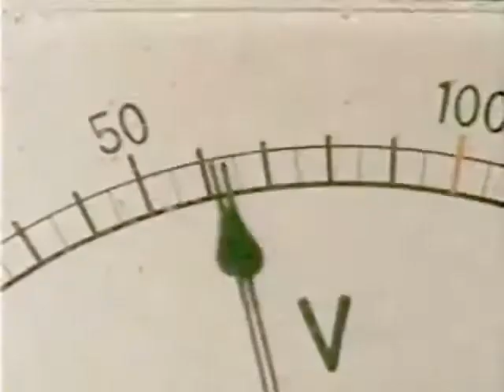Greenman vs. Danbaraki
Deep beneath a playground in Japan, Maoh, the source of all evil in the world, plots his escape from the Underworld after being banished there by God. To escape this underground imprisonment, Maoh must obtain the blood of human children. To do so, Maoh commands his loyal underling: Tonchiki and a race of servile clay dolls known as Minions of Maoh, to do his bidding. But, God sent out a robotic envoy: Greenman to protect the children and prevent Maoh from escaping. Maoh eventually granted Tonchiki the ability to mutate his subordinates into kaiju. After Greenman's first battle, he gave the children small devices called Green Calls which they can use to call him when in danger. From then on, it was up to Greenman to defeat the monsters and rid the Earth of evil. Eventually, after Greenman destroyed Pattern Kaijin and dealt Tonchiki a humiliating defeat, Maoh decided to deploy the final minion: Alter Ego Maoh. Unfortunately for him, the children decided to launch a counterattack, and killed Alter Ego Maoh before it had a chance to mutate. Because of this, Maoh took matters into his own hands and decided to teleport to the surface himself to obtain the blood; though because Maoh was banished, he was not able to move his legs. Despite this, Maoh turned some children into stones for Tonchiki to haul away to the Underworld. Greenman attempted to stop him, but was quickly overpowered by Maoh's dark magic. To save their hero, the remaining three children uses the Green Calls to give power back to Greenman. Now fully recharged, Greenman teleported to the Underworld and retrieved the stones. Using one of his tools, the Greenman Stick, he transformed the stones back to children and electrocuted Maoh, returning peace to the world.